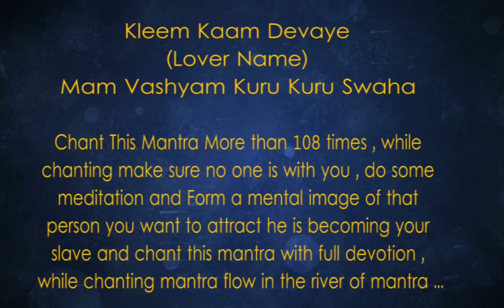Love Vashikaran Mantra Yantra step 8